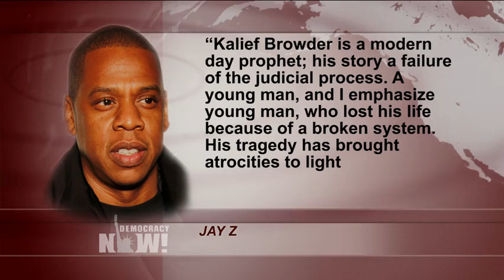Two Years After Kalief Browder's Suicide, His Brother Recounts Horrifying Ordeal at Rikers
- Today marks two years since Kalief Browder took his own life in 2015 at the age of 22, after being held in jail for nearly three years without trial for a crime he did not commit.

In November, we spoke with Akeem Browder, Kalief’s older brother. He is the founder of the Campaign to Shut Down Rikers. Today we share a second part of his interview that has never been broadcast before. We spoke with him shortly after his family held a memorial service for Venida Browder, who died "of a broken heart" 16 months after her son hanged himself in his Bronx home.

Kalief was just 16 years old in 2010 when he was sent to Rikers Island jail in New York City on suspicion of stealing a backpack. He always maintained his innocence and demanded a trial. Instead, he spent the next nearly three years at Rikers—nearly 800 days of that time in solitary confinement. Near the end of his time in jail, the judge offered to sentence him to time served if he entered a guilty plea, and told him he could face 15 years in prison if he went to trial and was convicted. Kalief still refused to accept the plea deal. He was only released when the case was dismissed. While in Rikers, Kalief was repeatedly assaulted by guards and other prisoners. His brother explains in this interview that he was repeatedly denied food by guards while he was in solitary confinement.